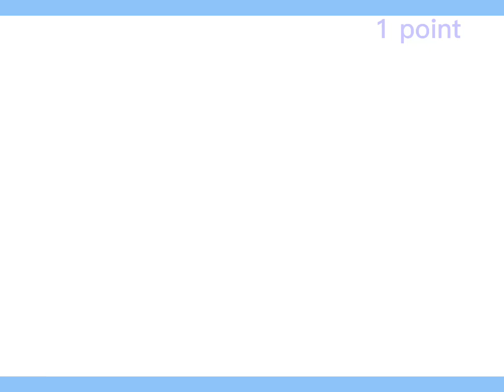Guess the drawing by the owner! (Game)